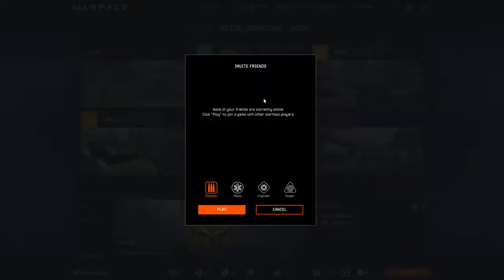Warface -GUARD FROM FANS (HARD)